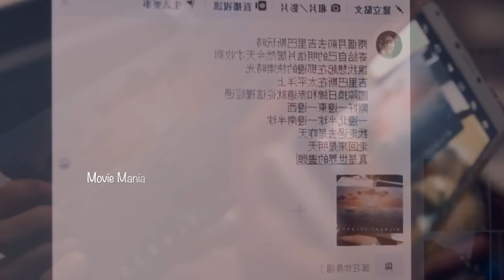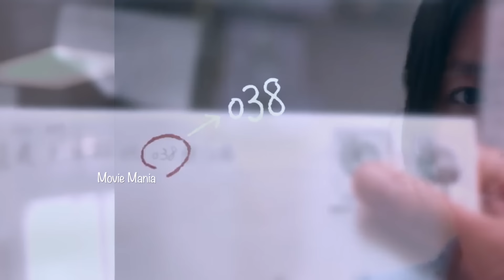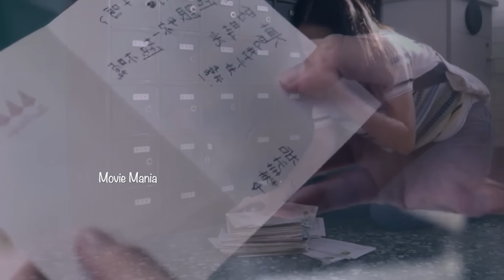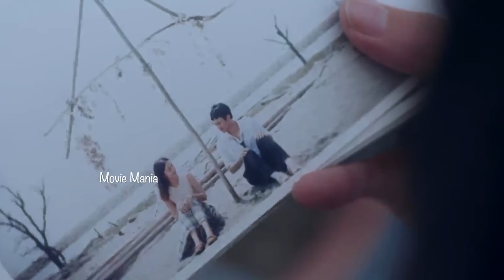My Missing Valentine (2020) Movie Explained Malayalam🍀Romantic Fantasy Love Story